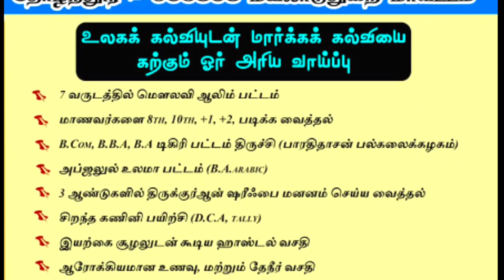செம்ம ஸ்பீச் | சமூக சூழ்நிலையே இன்றைய இளம் தலைமுறையினர் வழி தவற காரணம்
குடும்ப சிக்கல்களும் தீர்வுகளும்

🎙️ : *கோவை அப்துல் மாலிக் சிராஜி ஹள்ரத் சிறப்புரை*

📒 : *அலங்கியம் ஜாமியா அஹ்மதில்லாஹ் நிஸ்வான் மதரஸா உடைய எட்டாம் ஆண்டு விழா மற்றும் நான்காம் ஆண்டு பட்டமளிப்பு விழா*

*சுன்னத் ஜமாஅத் மீடியா* *வெயில் நல்லது*

🎙️ : *Hafiz Mohammed Jiaudeen Dhawoodhi imam, Ammapet Sunnath Jamath Salem*

📒 : *180 - வது வார ஜுமுஆபயான் வீடியோ ஒளிபரப்பு*

*பயான் சிறப்பாக செய்ய 4 டிப்ஸ்*

🎙️ : *சொல்முரசு அபூதாஹிர் பாகவி ஹள்ரத் சிற்றுரை*

📒 : *சுல்தானியா நிஸ்வான் மன்ற துவக்கவிழா சேலம்*

*சுன்னத் ஜமாஅத் மீடியா* *ஏற்காட்டில் ஆலிம்களுக்கான அகீதா மாநாடு நடைபெறவுள்ள Cliff View Resort ன் அழகிய தோற்றம்*

📒 : *புக் செய்ய கடைசி தேதி : 20.05.23*

🤝 : *உங்களுக்கு தெரிந்த ஆலிம்பெருமக்கள் அனைவருக்கும் அனுப்பி நன்மையில் பங்குகொள்ளலாம்*

*மாநாடு ஏற்பாடு : இமாம்கள் பேரவை சேலம்* *நேரலையில் அலங்கியம் ஜாமிஆ அஹ்மதில்லாஹ் நிஸ்வான் 4 - ஆம் பட்டமளிப்புவிழா*

*சுன்னத் ஜமாஅத் மீடியா* *நவீன தொழில்நுட்ப வளர்ச்சியும், அல்லாஹ்வின் வியாபார ஒப்பந்தமும்*

*Sunnath Jamath Media* *படங்களும், பாடங்களும்*

🎙️ : *Hafiz Mohammed Jiaudeen Dhawoodhi*

*10, +2 முடித்தவர்களுக்கு உயர்கல்வி வழிகாட்டல் முகாம்*

📒 : *சேலம் ஜாமியா கல்வி அறக்கட்டளை*

*முஸ்லிம்களின் கல்வி நிலை | நேற்று - இன்று - நாளை*

*பெண் கல்வியே சமுதாய வளர்ச்சியின் மூலதனம்*

🎙️ : *நூருல் இஸ்லாம் அரபிக் கல்லூரி முதல்வர் முஹம்மது யஹ்யா தாவூதி*

*சுன்னத் ஜமாஅத் மீடியா* *அழகிய கிராஅத்துடன் துவங்கிய பட்டமளிப்பு விழா*

*துவக்கவுரை முஹம்மது பிலாலி ஹள்ரத்*

📒 : *சேலம் சுல்தானியா மகளிர் அரபிக்கல்லூரி 67 - வது ஆண்டுவிழா*

*சுன்னத் ஜமாஅத் மீடியா* *மினி பட்டிமன்றம்*

*பிள்ளைகளின் வளர்ச்சிக்கு பெரிதும் காரணம் வீட்டுச் சூழலா? வெளிச்சூழலா?*

📒 : *மிஃதாஹுல்உலூம் மக்தப் மத்ரஸா சேலம்*

*சுன்னத் ஜமாஅத் மீடியா* *முடியும் ரமளானுடன் முடியக்கூடாத 3 பண்புகள்*

🎙️ : *ஹாபிள் முஹம்மது ஜியாவுதீன் தாவூதி*

📒 : *176 - வது வார ஜுமுஆபயான் வெளியீடு*

*Sunnath Jamath Media* *ஈது ஊர்வலம் சேலம் அம்மாபேட்டையில்*

*ஆவூர் இஸ்மாயீல் ஹசனி ஹள்ரத் அருமையான உரை இன்றைய குடும்ப சூழ்நிலைகள்*

🕰️ : *ஒரு மணிநேரம்*

*சுன்னத் ஜமாஅத் மீடியா* *தப்லே ஆலம் பாதுஷா | நமக்கு கிடைத்த பெரும்பாக்கியம் | கரூர் அரசு காஜி சிராஜுதீன் அஹ்மது ரஷாதி ஹள்ரத்*

*சுன்னத் ஜமாஅத் மீடியா* *இளைஞர்களுக்கான பயான்*

🕰️ : *ஒரு மணிநேரம்*

*Sunnath Jamath Media* *தப்லே ஆலம் பாதுஷா | நமக்கு கிடைத்த பெரும்பாக்கியம் | கரூர் அரசு காஜி சிராஜுதீன் அஹ்மது ரஷாதி ஹள்ரத்*

*அழகிய கிராஅத்துடன் துவங்கிய பட்டமளிப்பு விழா*